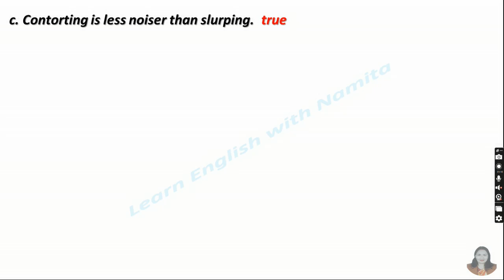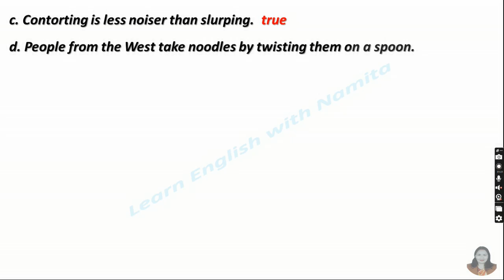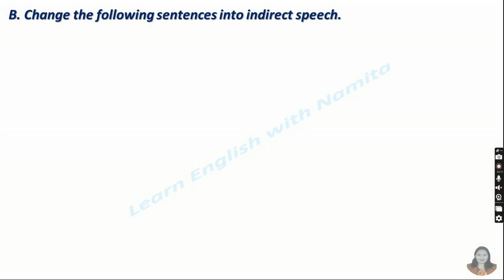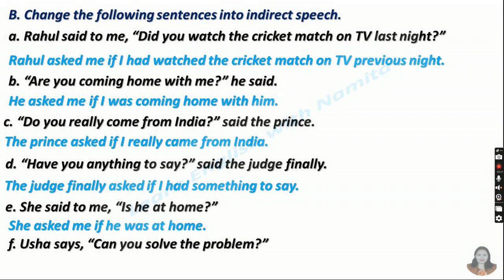Exercise & grammar of Surprising Customs| Unit 6|Reading II| Learn English with Namita